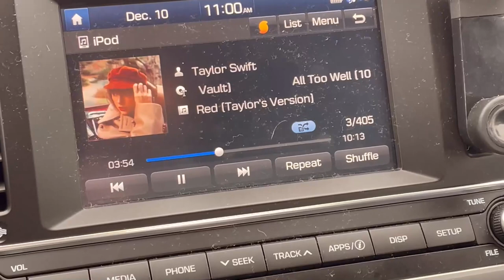SETTLE OUR ARGUMENT | VLOGMAS 2021 DAY 10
Am I right... or am I right...